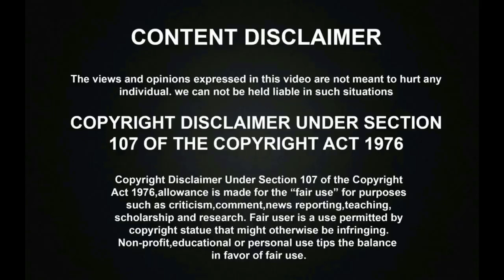முரட்டுத்தனமான 6 PACKல் மிரட்டும் ஆர்யா! । Arya Gym Workout | Salpetta First Look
முரட்டுத்தனமான 6 PACKல் மிரட்டும் ஆர்யா! । Arya Gym Workout | Salpetta First Look Arya AryaGymWorkout Arya6pack Salpetta Salpetta First Look#PaRanjith

பெண்ணாக மாறி தாறுமாறாக ஆடி பாடி தெறிக்கவிட்ட சூப்பர் சிங்கர் மூக்குத்தி முருகன்! | Super singer Mookuthi Murugan | Super Singer Title Winner

MGR-ஐ போல தாறுமாறாக ஆடி பாடி அரங்கத்தை தெறிக்கவிட்ட சூப்பர் சிங்கர் மூக்குத்தி முருகன்! | Super Singer 7 Grand Finale

பெண் குரலில் அசத்தலாக பாடி மக்களை ஆச்சிரியத்தில் ஆழ்த்திய சூப்பர் சிங்கர் மூக்குத்தி முருகன்! | Mookuthi Murugan | Janaki Amma | Super Singer 7 Grand Finale

சித்ரா அம்மா DUET பாடலை பாடி அசத்திய சூப்பர் சிங்கர் மூக்குத்தி முருகன்! | Mookuthi Murugan | SPB Chithra Amma | Super Singer 7 Grand Finale